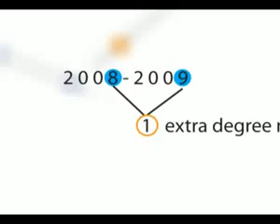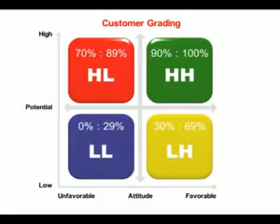bebelac Presentation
ARTLINE Communication